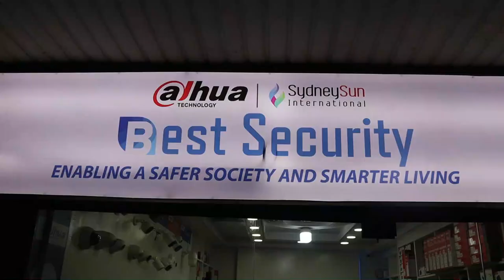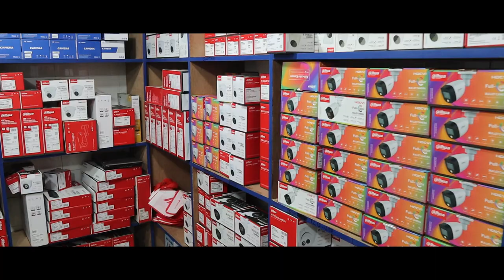CCTV Camera/IP Camera Price in Bangladesh 2021😱সিসি টিভি ক্যামেরার দাম CCTV Camera Price In BD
cctv camera price:
আজকের ভিডিওতে আমি আপনাদের সিসিটিভি ক্যামেরার দাম সম্পর্কে ধারণা দেওয়ার চেষ্টা করব। যারা অফিস বাসাবাড়িতে সিসিটিভি ক্যামেরা লাগাতে চাচ্ছেন। তাদের জন্য আজকের ভিডিওটি অনেক উপকারে আসবে। সুতরাং, একটি ভাল সিসিটিভি ক্যামেরা কেনার আগে বুঝে শুনে দেখে কিনুন। ধন্যবাদ ।।।
Best Security
Shop#85, Level#6, Eastern Mollika
Shopping Complex, Elephant Road, Dhaka-1205
আপনার পণ্য বা প্রতিষ্ঠানের বিজ্ঞাপনের জন্য ই-মেইল করুন -